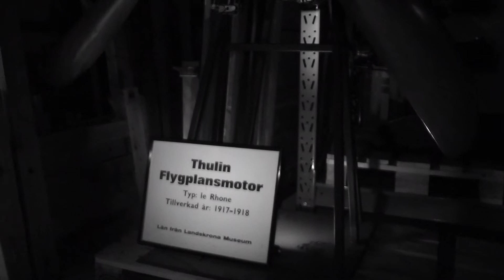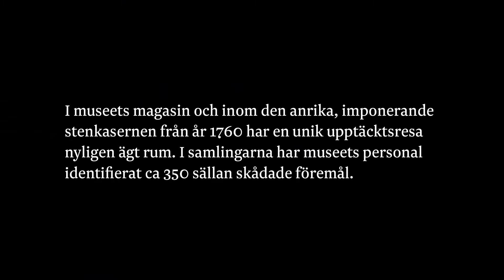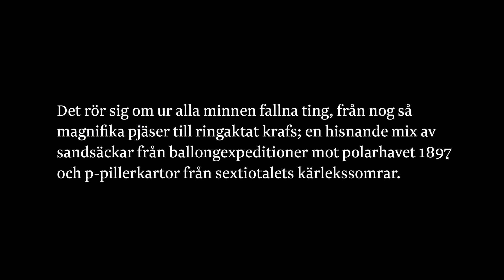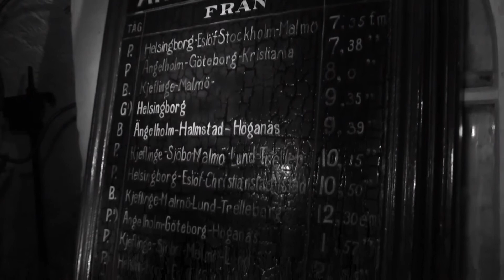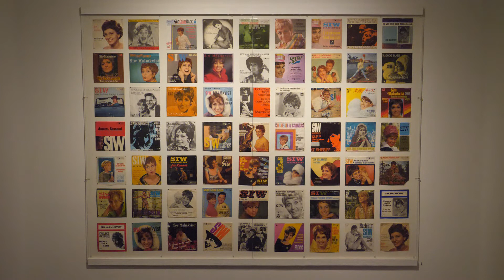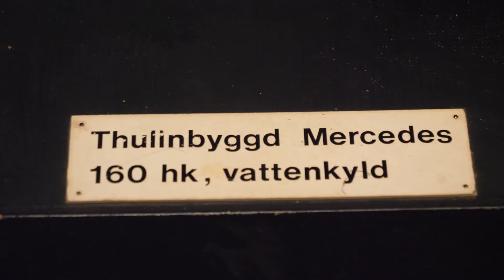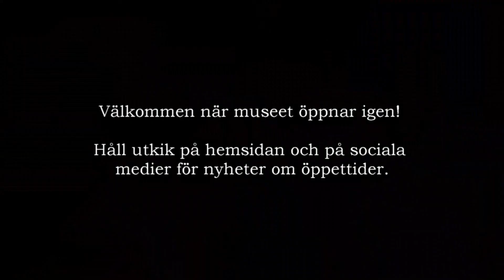Fragment - Från magasin till utställning!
Från mörker till ljus. Från mystik till klargöranden.
Se filmen om museiföremålens väg från magasinen till utställningen Fragment!

Till alla våra besökare:
Vi går också mot ljusare tider och längtar tills vi kan öppna upp och välkomna er tillbaka.

Film producerad av Jerry Malmström, Landskrona museum.
Musik av Scott Buckley.
Konstverken visas med licens från BUS.

Utställningen visas på Landskrona museum 18 april 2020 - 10 oktober 2021.